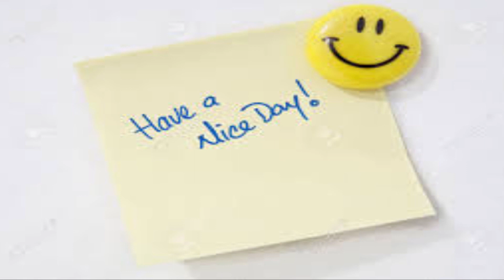C.Y.D.L. - The curse of the long working hours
Most of us may have to endure lo endure long and strenuous hours of work before we get to enjoy time off and recharge our batteries. But be aware that working like this, even though positive in the short run, can be quite detrimental in the long run. In this video, I wanted to bring my view on this based on the article I came across discussing this topic.

To read more about the article and how to tackle long working hours, check out this blog